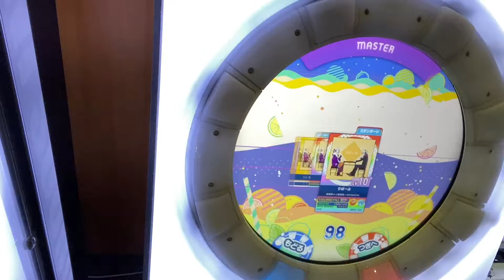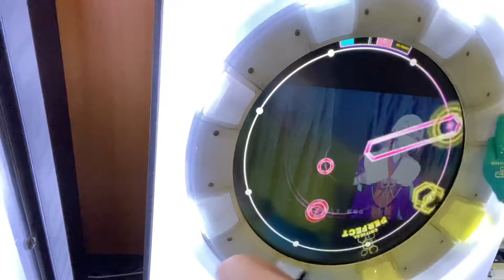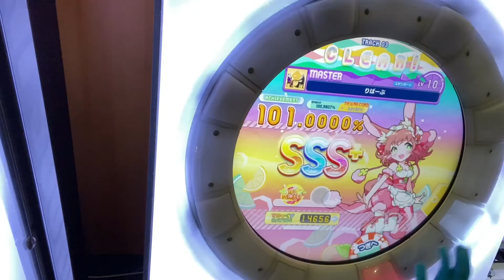りばーぶ AP+